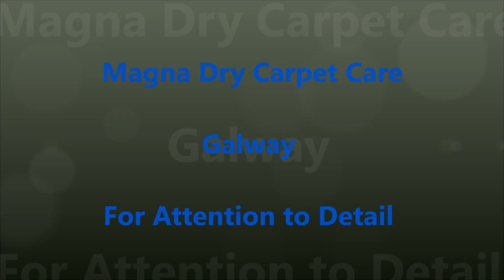High Traffic Area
Magnadry Carpet Care